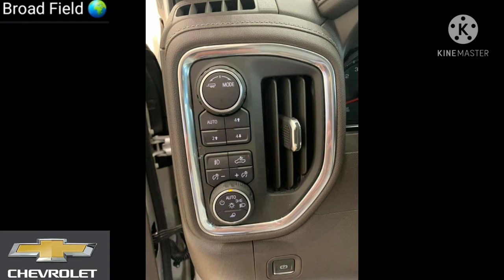بيك آب شوفرليت سلفرادو 2021